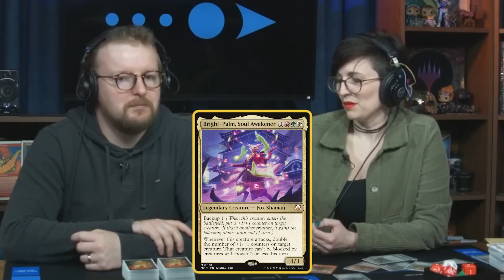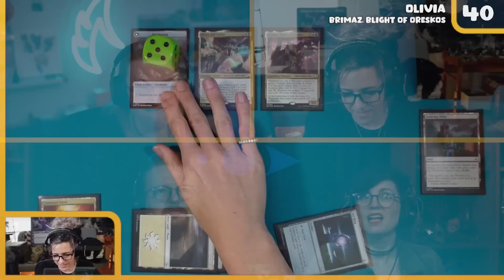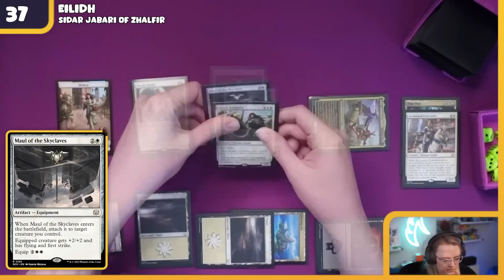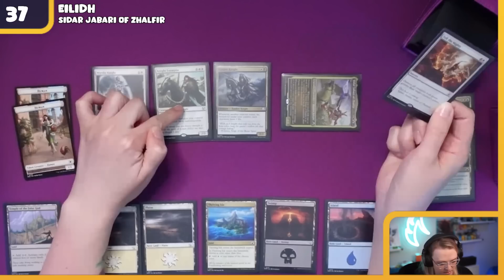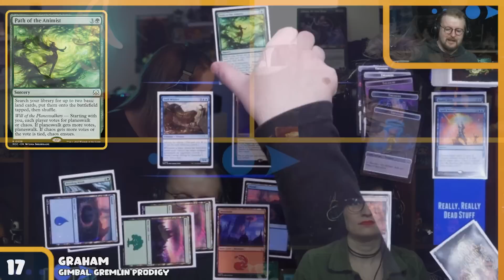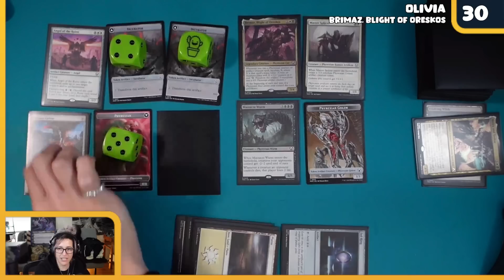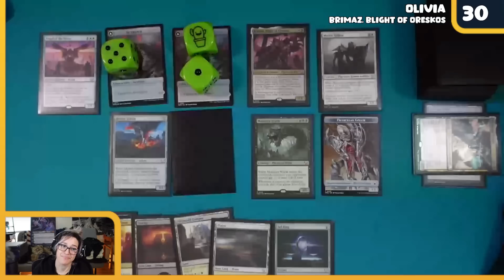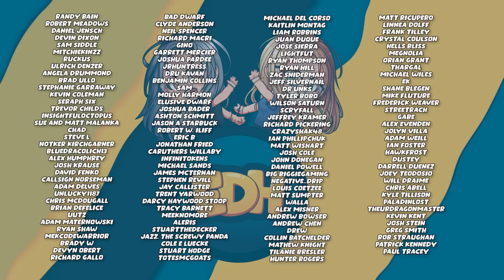Loading, Ready, PRECON! ft. Sidar Jabari, Gimbal, Brimaz & Bright Palm | Elder Dragon Hijinks #68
This week on Elder Dragon Hijinks, Graham & Kathleen from @LRRMTG help us put the new March of the Machine Commander Precons to the test!